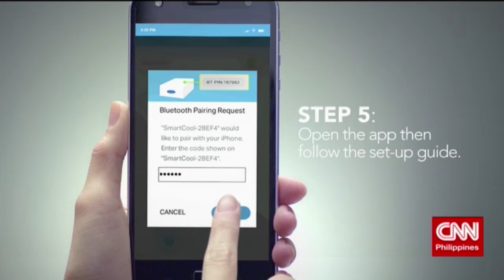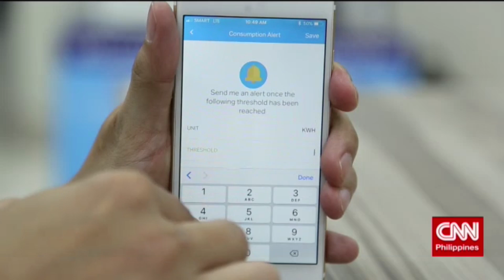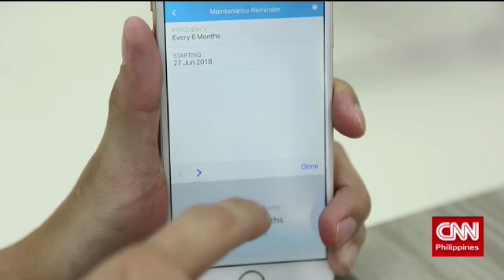New Day: Carrier Philippines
Nowadays, smartphones are not just for calls, messages or even surfing the web. It can also be used to help take control of air conditioners. CCAC Consumer Solutions Group Director Harold Thomas Pernikar Jr. tells us more about this latest innovation from Carrier.